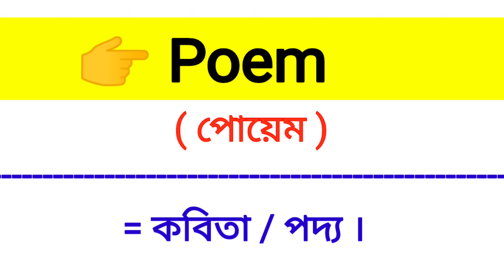Poem Meaning in Bengali || Poem শব্দের বাংলা অর্থ কি? || Word Meaning Of Poem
এই ভিডিওতে poem শব্দের বাংলা অর্থ নিয়ে আলোচনা করা হয়েছে।

poem শব্দের বাংলা মানে কি?
poem শব্দের বাংলা অর্থ কি?